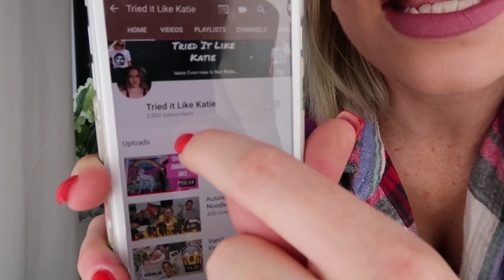Getting lit with ALL MY SUBSCRIBERS (2000 party), Backyard Sparkler Firework FAIL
Just hit 2000 subscribers and I’m so stoked I had to make this little thank you video. Thanks to all you guys who have subbed to me. I love reading all your comments and love all your video suggestions as well. I know there is many more names I didn’t say, who I know from Instagram and my comment section on here... so just like know I la ya all just as much haha!

Thanks guys xxx

Come say hey to me!